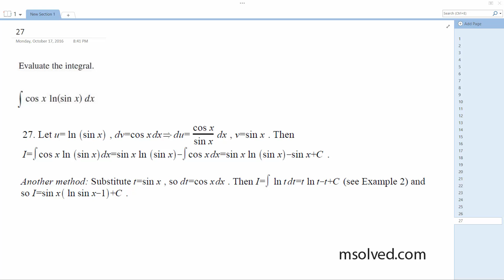Integrate cos x ln(sin x) dx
Evaluate the integral cos x ln(sin x) dx